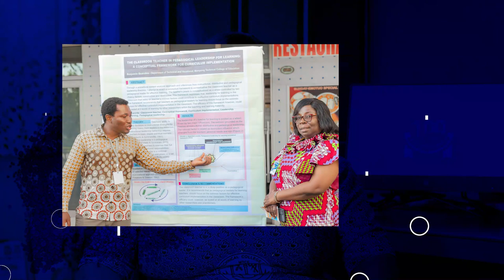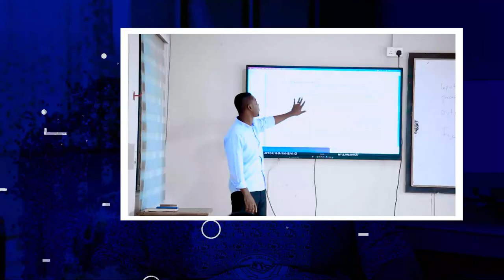History of Mampong Technical College of Education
A brief history of Mampong Technical College of Education.